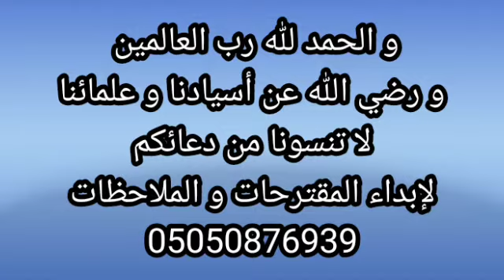العلم فوق كل شيء، أهمية طلب العلم الشرعي مع العلوم الأخرى.